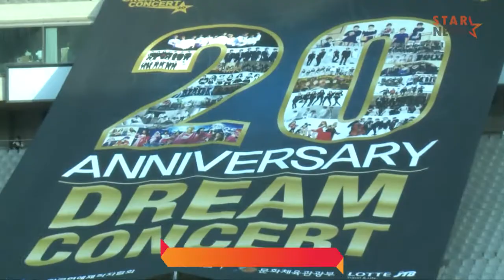★'2014ドリームコンサート'のハイライト 本公演 - ボーイズグループ★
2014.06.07 上岩ワールドカップ競技場